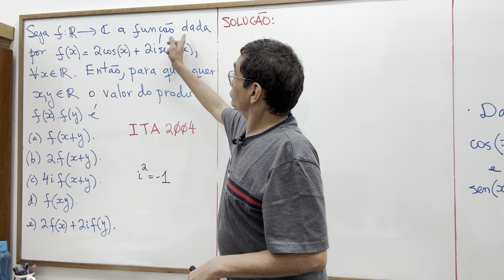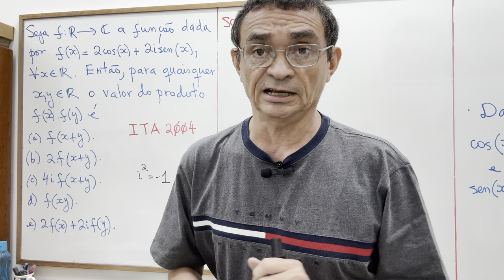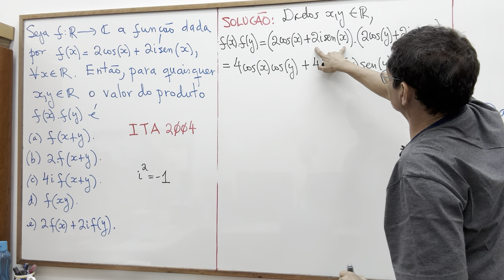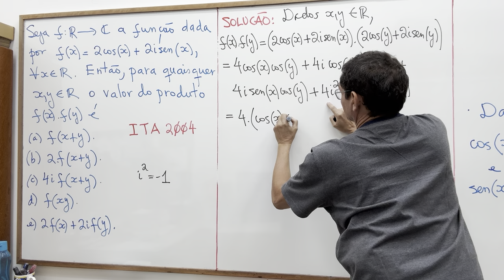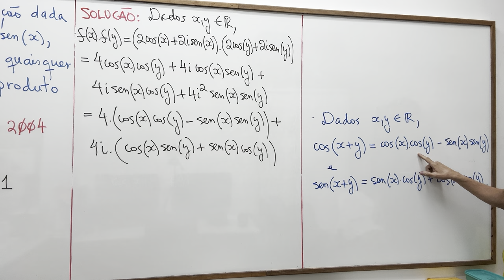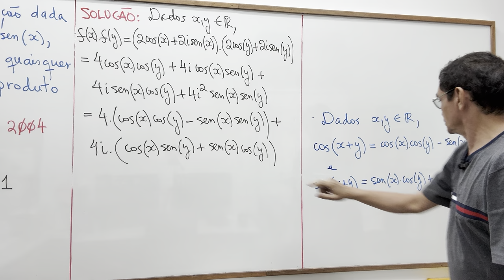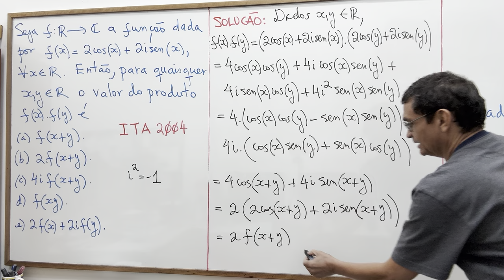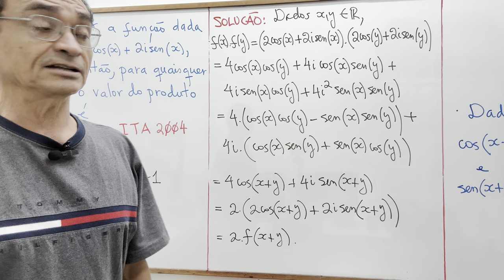ITA - Função de Variável Real e Valor Complexo - Prof. Romildo